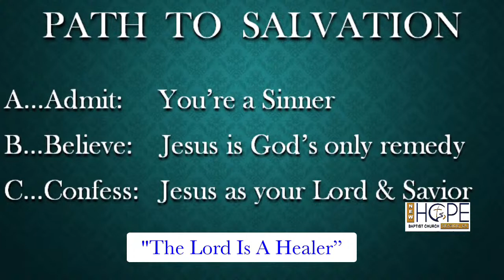"The Lord is A Healer" - Pastor ML Carter 6-6-2021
Pastor ML Carter New Hope Baptist Church Seaside  Preaching from Mark 10 : 51 - 52  KJV